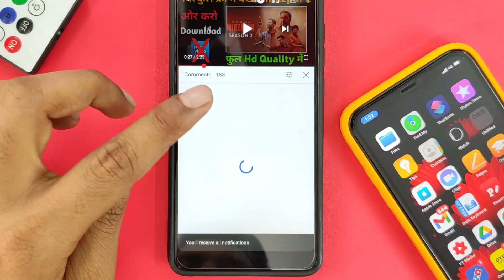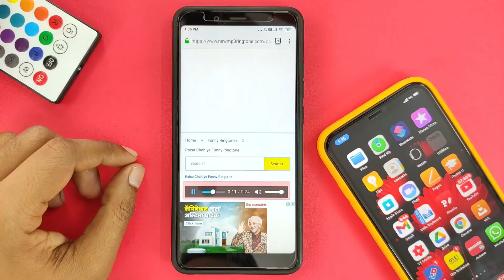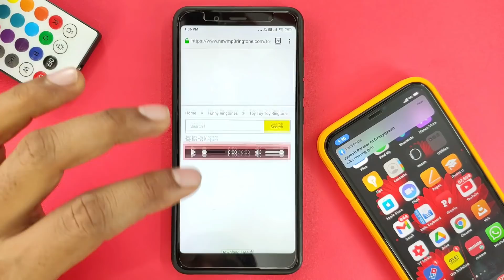ये Ringtone फ़ोन में लगाओ लोग सुनकर जलने लगेंगे || best रिंगटोन apps